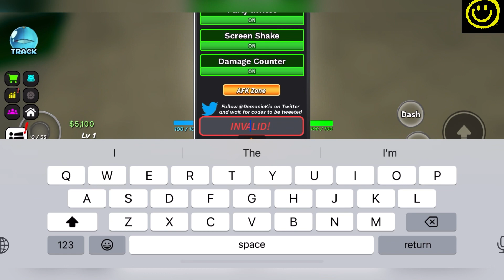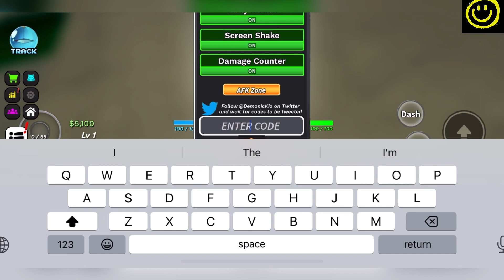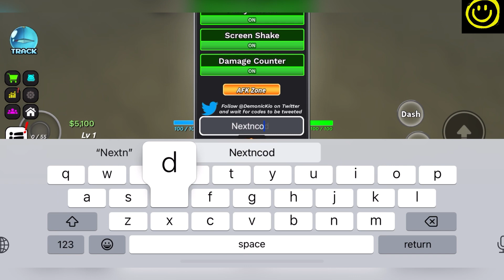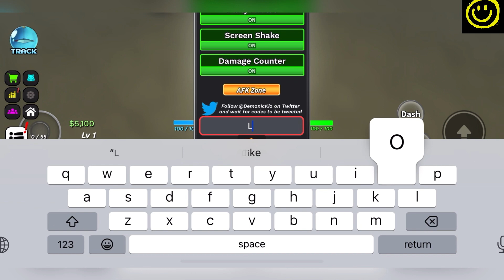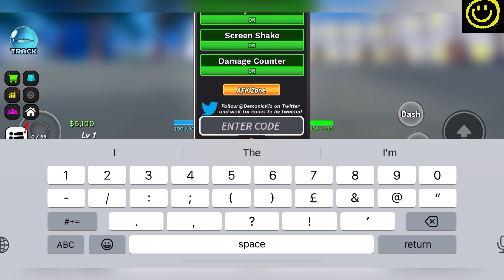🕹️ Codes Out 🕹️ DEMON PIECE CODES - ROBLOX DEMON PIECE CODES 2024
Welcome Guys

Thanks